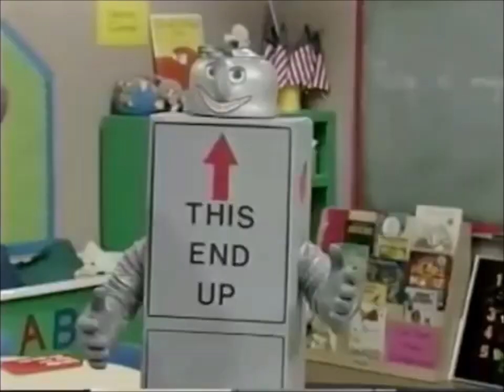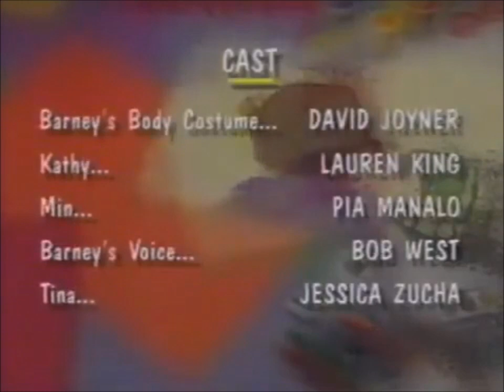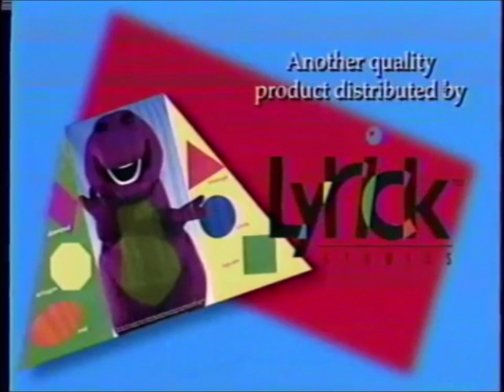Opening & Closing to Barney Caring Means Sharing 1997 VHS